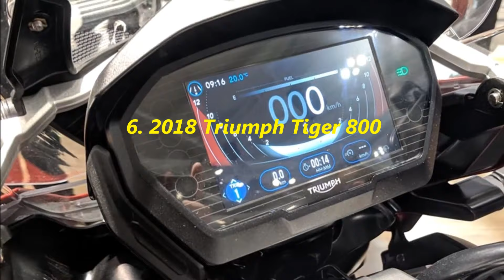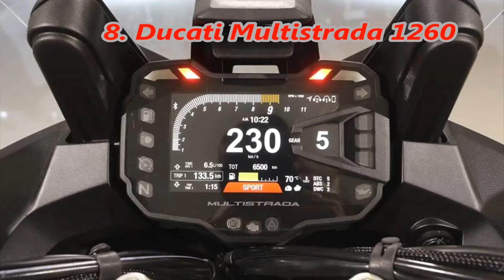Top 10 Most Adventurous Upcoming bikes in India 2018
1. Hero XPulse
expected to be launched in mid-2018
a 200 cc, single-cylinder engine
1-1.2 lakh (ex-showroom).

2. BMW G 310 GS
313 cc, single-cylinder
2.75-2.8 lakh (ex-showroom)
Early 2018

3. KTM 390 Adventure
sometime in 2018
 373 cc, single-cylinder
2.75 lakh (ex-showroom)

4. Benelli TRK 502
a 500 cc liquid-cooled, parallel-twin engine
6-6.5 lakh (ex-showroom)
2018.

5. SWM SuperDual
early 2018
single-cylinder 600 cc engine
6 lakh (ex-showroom)

6. 2018 Triumph Tiger 800
mid-2018
13-16 lakh (ex-showroom).

7. 2018 Triumph Tiger 1200
20 lakh (ex-showroom)
early 2018

8. Ducati Multistrada 1260
A 1262 cc DVT engine
 20 lakh
Late 2018

9. BMW F 750 GS
750 cc parallel-twin engine
12-15 lakh (ex-showroom)
Mid 2018

10. BMW F 850 GS
853 cc parallel-twin engine
15-17 lakh (ex-showroom)
Mid 2018